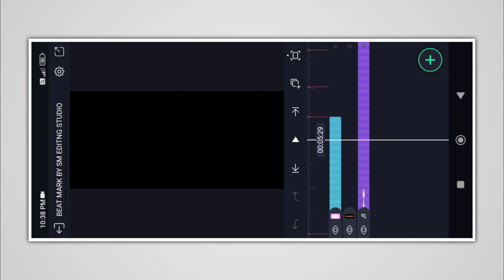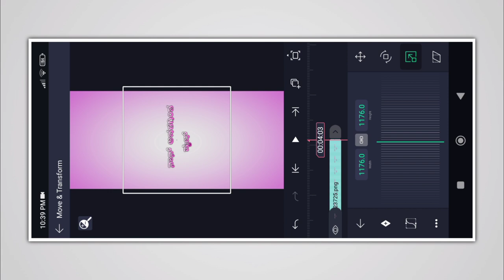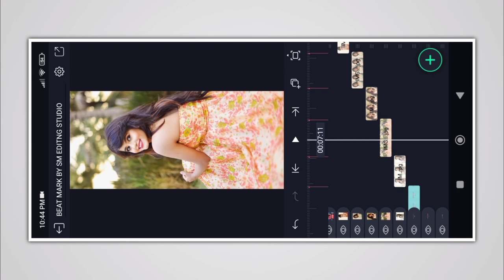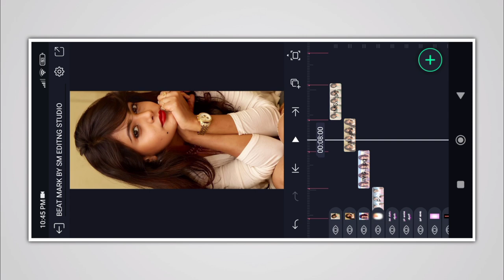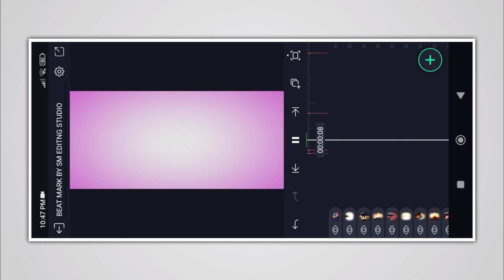⚡ Trending Lyrics Status Editing Alight Motion Girl Beats SYNC Video Editing in Trending Kannada